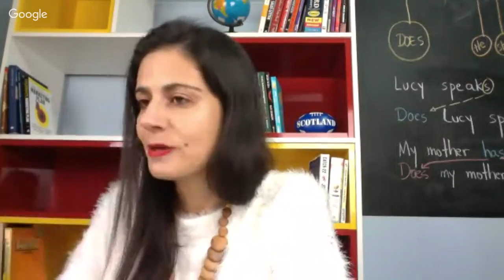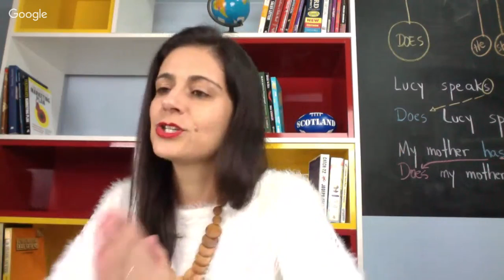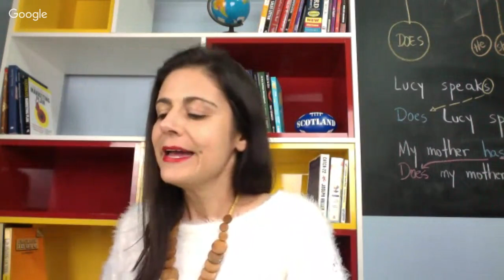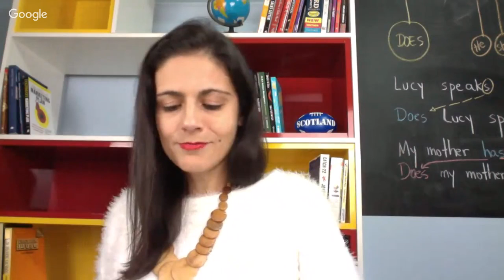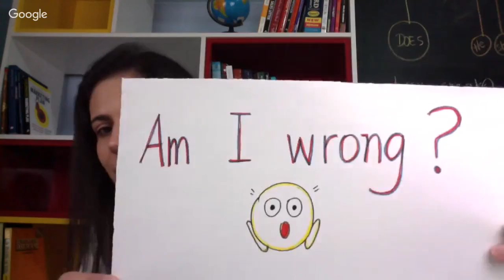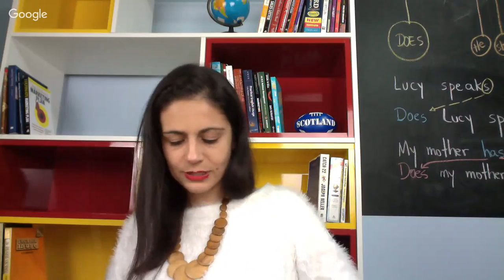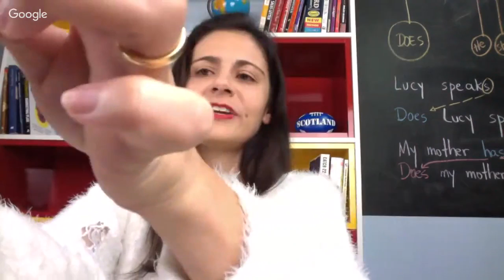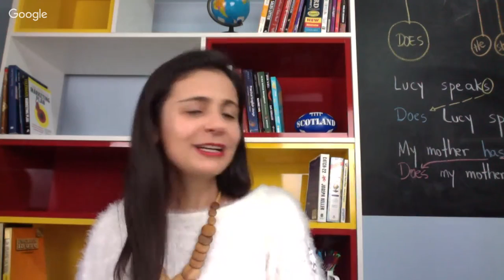AULÃO AO VIVO - Inglês2You by Vivian Zanellatto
Não perca tempo. Faça isso agora!